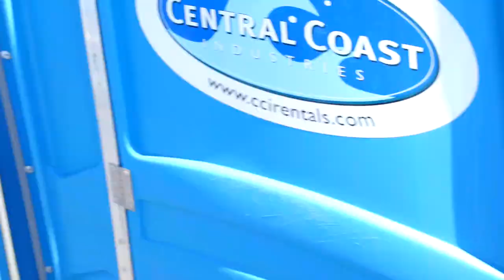PUBLIC TOILET PRANK!! How to do bathroom pranks!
How to do an easy public bathroom prank trick! BE THE BUTT OF THE JOKE!! LOL!

PRANK COMPETITION RULES: ANYONE can enter this fun competition… just go record up to one minute of fun reactions/content. Be sure to provide your name or your channel (if you have one) so we can credit YOU, record in landscape if using your phone(hold your phone sideways!), keep it “clean” but be as edgy/fun/original as you want, FTP/send the file for free using to our email. Please go to our ABOUT tab and solve the captcha for the email please. Please provide your clip by May 31, 2016! The sooner the better… the first 10 or so clips that are good, we are using! By sending us the clip, you agree that we have full exclusive rights to use it as we see fit. Finally, when the new video comes out, we all vote and pick the best style/reactions, etc and that person will win some great, kick butt stuff as well as be featured in a future video!

Get Rich’s Magic Tricks and Bar Bets book - Tricks to Pick Up Chicks (Play on words, this is NOT a seduction book)

Rich Ferguson is a mentalist specializing in human behavior and travels globally for exclusive events. Rich creates or helps with fun YouTube videos as a serious hobby and absolutely loves sharing content with you. Besides working on TV shows, managing several entertainers, managing numerous products and inventions, doing workshops on body language and speaking for at-risk youth groups Rich is a brand new father of twins - boy and girl. With all of his "spare" time, he makes original videos for you.